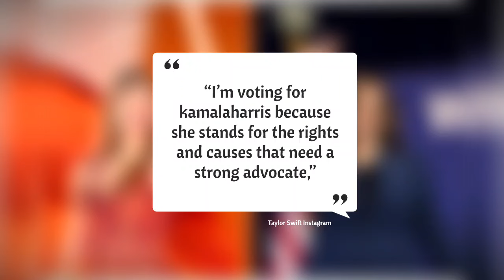Taylor Swift endorses Kamala Harris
Taylor Swift Endorses Kamala Harris After Presidential Debate

Taylor Swift endorses Kamala Harris following presidential debate

Taylor Swift endorses Kamala Harris for president after Trump debate

Taylor Swift endorses Kamala Harris for president in post signed ‘childless
cat lady’

Taylor Swift’s ‘snub’ of Harris: Political ‘cynicism’ or risk? If she
doesn’t endorse, then…

Of Course Taylor Swift Is Going to Endorse Kamala Harris — and She Can Hug
Whoever She Damn Wants

Taylor Swift Endorses Kamala Harris With 'Childless Cat Lady' Post

Taylor Swift endorses Kamala Harris for president after debate: ‘I’ve made
my choice’

Taylor Swift's Donald Trump problem: Will she endorse Kamala Harris for U.S
Elections, last time she endor

Taylor Swift endorses Kamala Harris after presidential debate. Will it make
a difference?